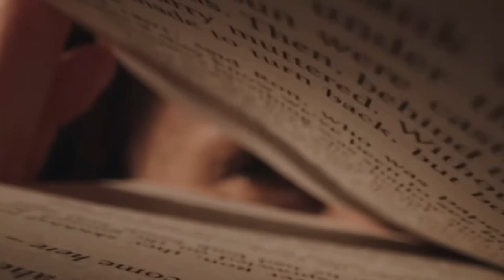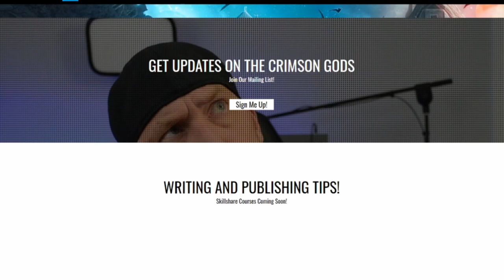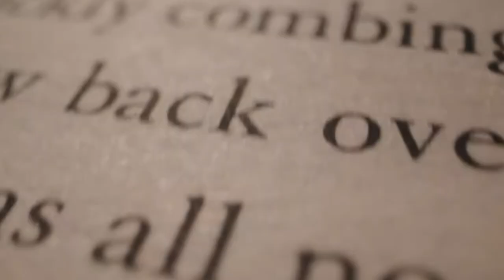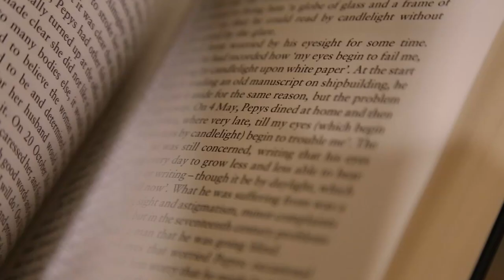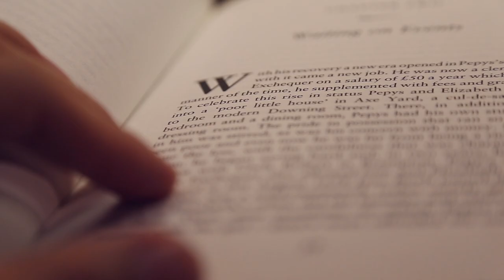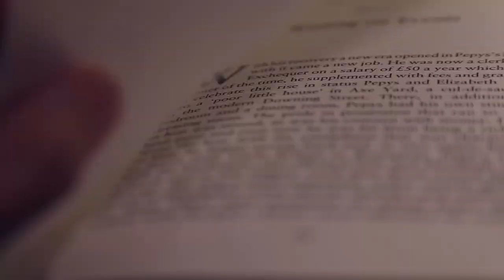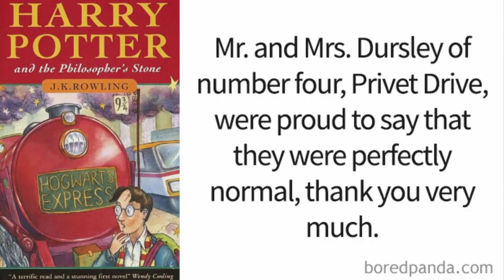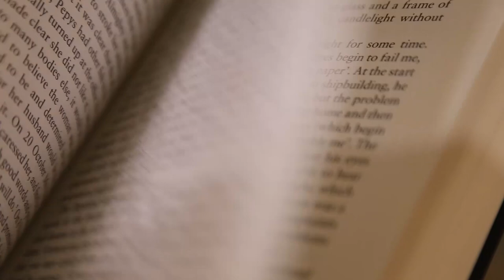How To Improve Your Writing With The Science Of Storytelling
The Science Of Storytelling - How To Write A Book

How to write or improve your writing! Writing Wednesdays we talk writing advice and exercises and tips and on how to write a novel / book. I am currently editing the manuscript of my debut novel "The Crimson Gods." In todays video I talk the science of storytelling. What actually happens in our brains as we read stories? Think about the science of storytelling when writing your book! I hope you enjoy!

The Writers Compass
Leather Writing Journal

My Setup:
Shure Mics
Rode Mic Arms
XLR Cables

Send Stuff:
Lochmoor Productions

writing advice booktube audiobook booktuber writing motivation creative writing how to write a book